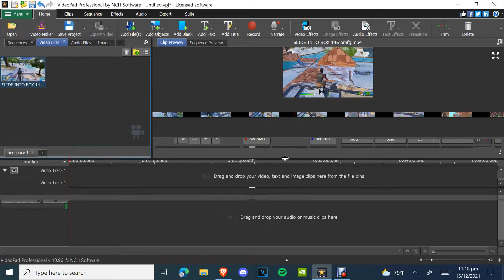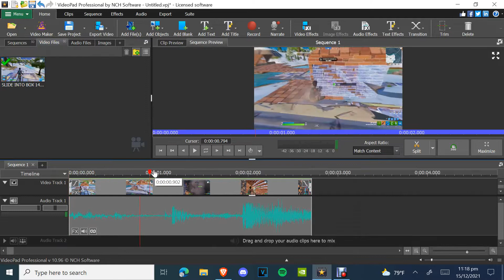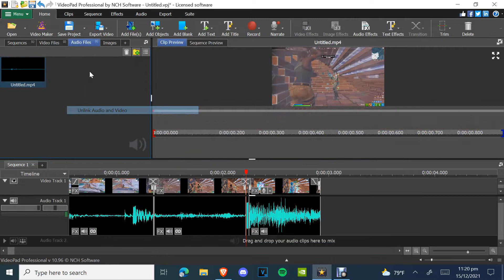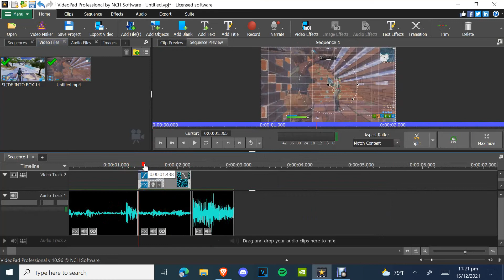How To Do This GRADIENT EFFECT On Videopad / Edit like L1am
- HIS